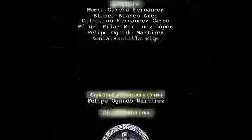Semana santa Ares 2008 "50 años paso a paso".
video promocional de la semana santa Aresana. 50 aniversario de la cofradia Jesus nazareno y Soledad de nuestra señora. Fragmento del reportaje editado este año para conmemorar el 50 aniversario de la misma.